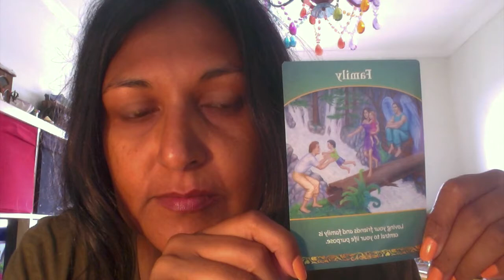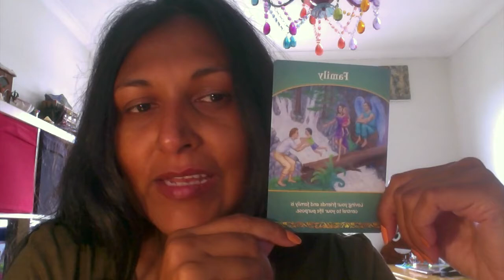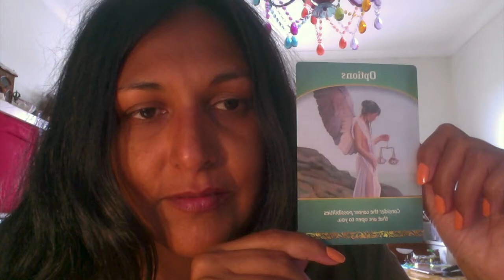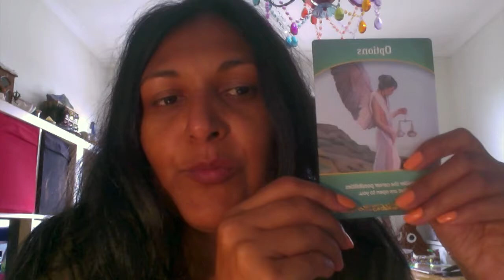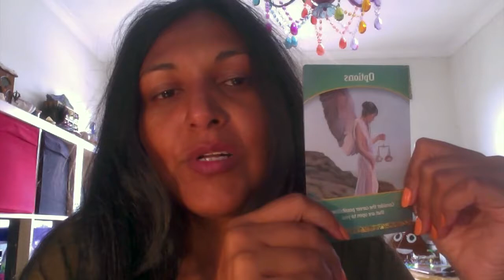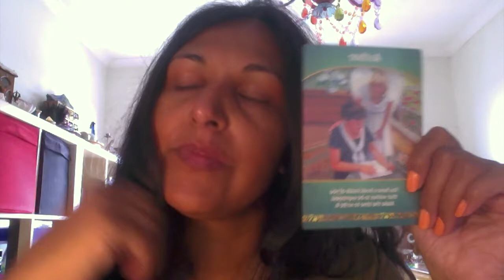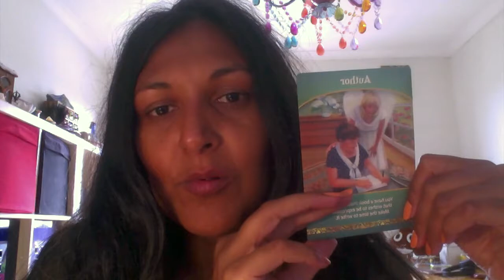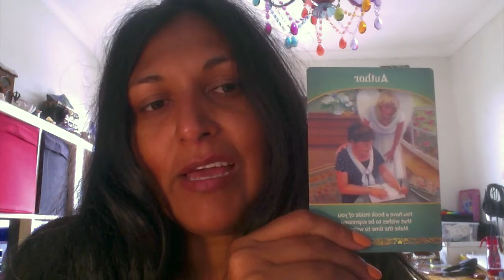Pick A Card: Weekly Oracle Card Guidance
This week's oracle card guidance uses Doreen Virtue's Life Purpose Oracle Cards. Are you at a cross roads? If so, this might be the perfect reading for you. If not, there is still some valuable messages in here to guide you and support you through your week.

Time stamps:
#1: 0:49
#2: 6:24
#3: 16:02

Blessings Abound.
Love,
Shalin